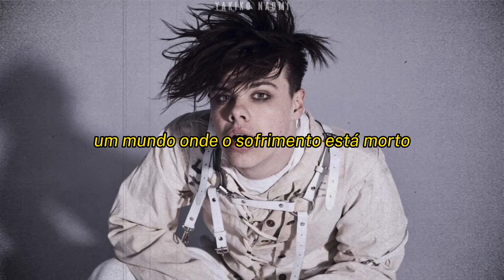Yungblud - Psychotic Kids [Tradução/Legendado pt br]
Vídeo original no Card acima 👆